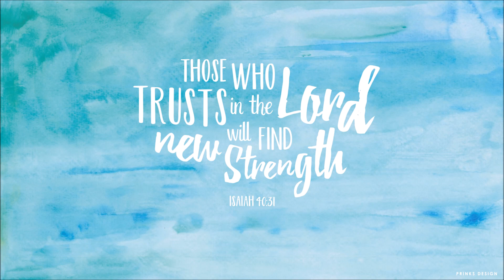Speak The Name - Mary Fowler